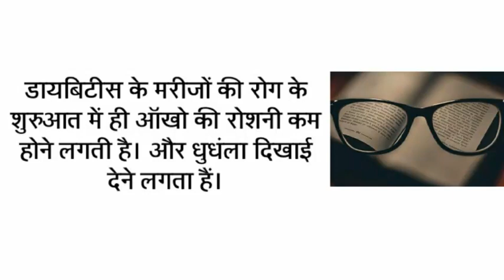Diabetes Ki Pahchan.मधुमेह के लक्षण को कैसे पहचाने।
दोस्तों हमारे चैनल ज्ञान भंडार में आपका बहुत-बहुत स्वागत हैं दोस्तों मधुमेह रोगी को बार बार प्यास लगती है। क्योंकि पेशाब के रास्ते से शरीर का पानी और शुगर बाहर निकल जाता हैं।
डायबिटीस के मरीजों की रोग के शुरुआत में ही ऑखो की रोशनी कम होने लगती है। और धुधंला दिखाई देने लगता हैं।
डायबिटीस होने पर इसके शुरूआती दिनों में आपको सारा दिन थकान महसूस होगा।
डायबिटीस होने पर वजन में अचानक गिरावट देखने को मिलती हैं।